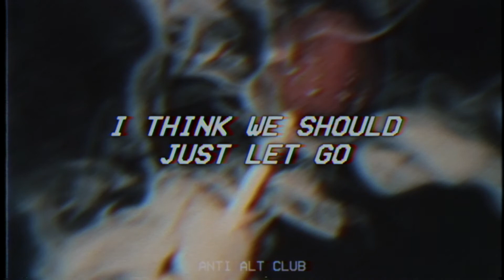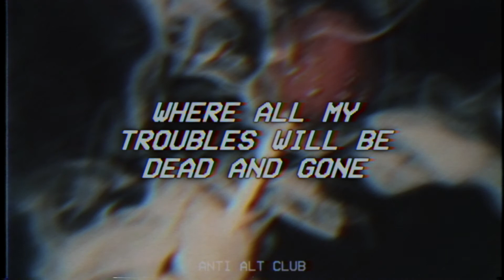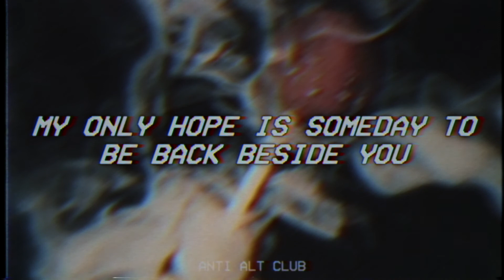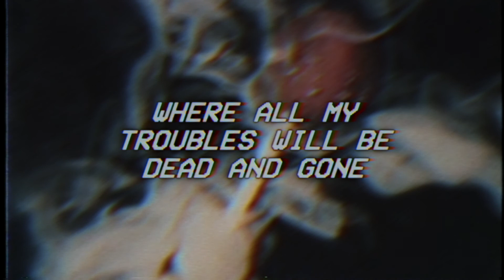SWEETIE LITTLE JEAN - cage the elephant (Lyrics)